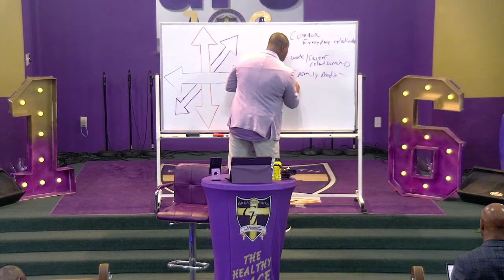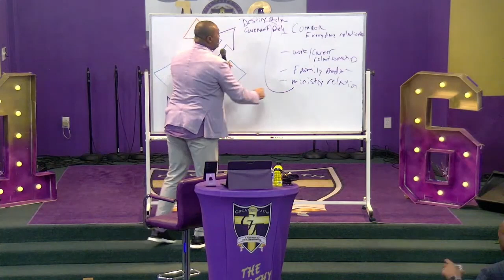SOS Strengthening Our Ships Pt 5 - Ft Apostle Jamie Benjamin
Welcome! Thank you for tuning into our stream. Follow Greater Faith Church @ If you are a first-time or Returning guest and would like to join our church, please click this To Bless our Ministry Please Text the word GIVE with your dollar amount to . We appreciate everyone who listens to the heart of God! Thank You for tuning in!